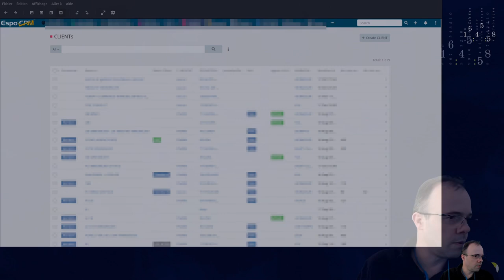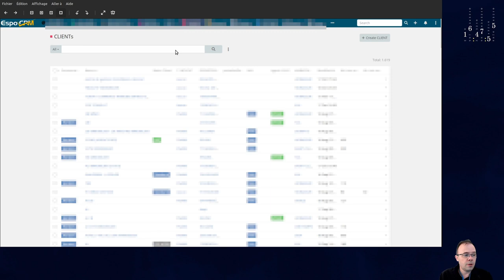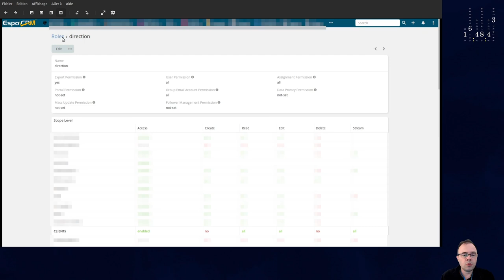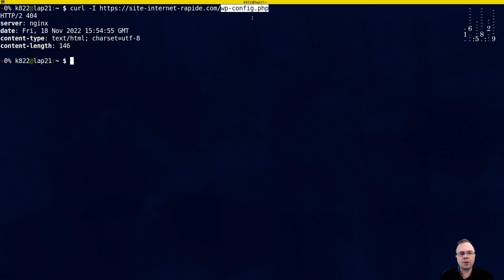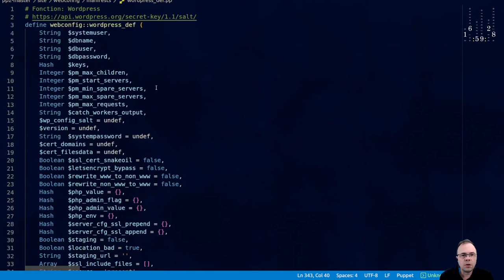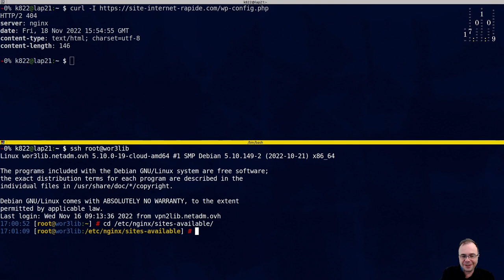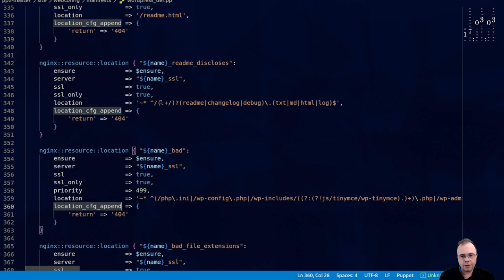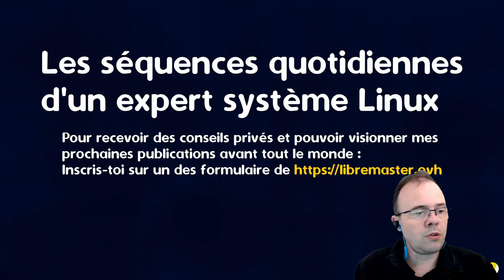Abracadabra ! Je fais disparaître ce bouton dans EspoCRM - NGINX/Puppet : Erreur 404 !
Dans mes séquences quotidiennes, je te montre certaines tâches que je fais pour administrer un serveur Linux, développer du code si besoin, optimiser un site web,...

Attention, je ne suis pas youtuber, ne compte pas sur moi pour te faire rire et t'amuser. Et je n'ai pas de petit chaton à te montrer.

👉 En complément, inscris-toi dans mes contacts pour être averti des prochaines séquences privées ou ateliers hors séries avant tout le monde :